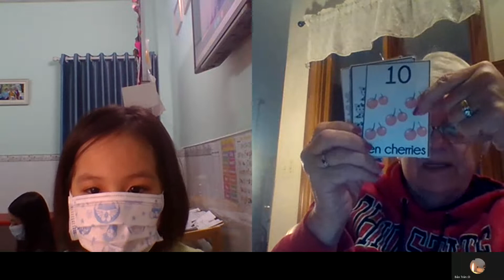1ST GRADER, TU ANH'S NUMBERS 1 TO 12 - BÉ LỚP 1 HỌC SỐ 1 - 20 - HONGCAMHUYNH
Tú Anh read and learnt numbers 1-12 with Ms. Sue Ann Porter.